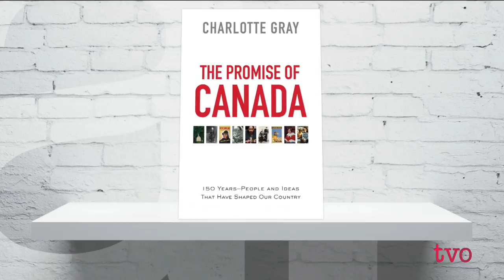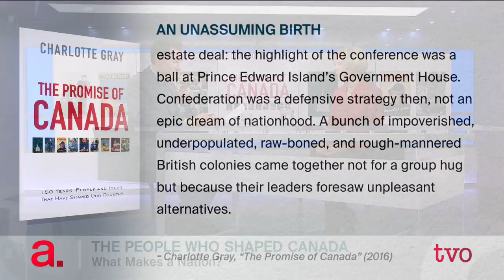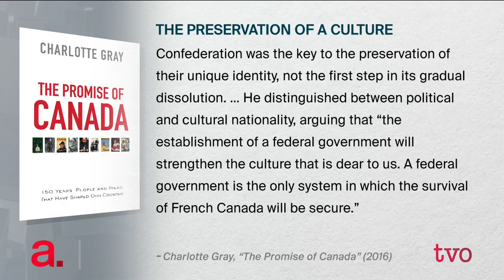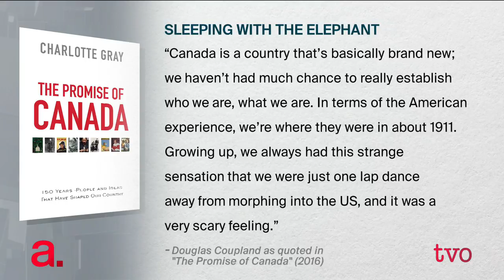That Which Shaped Canada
Historian and biographer Charlotte Gray has been uncovering the remarkable in Canadian history for the better part of two decades. Her new book, just in time for the country's sesquicentennial, offers a sweeping look at the nation as a work in progress. It's called, ,The Promise of Canada: 150 Years - People and Ideas That Have Shaped Our Country.,